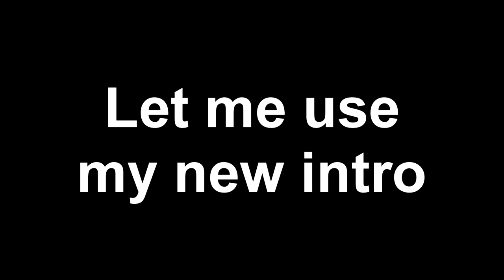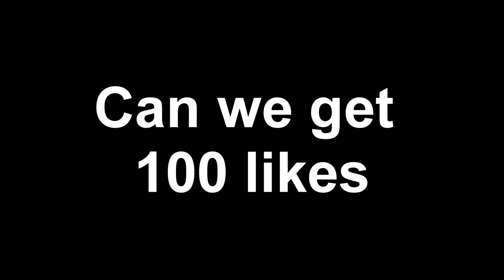Pixel Worlds Animation || ASDF Movie 3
Hey guys!!!
This time i made ASDF part 3 ,hope you like it!!